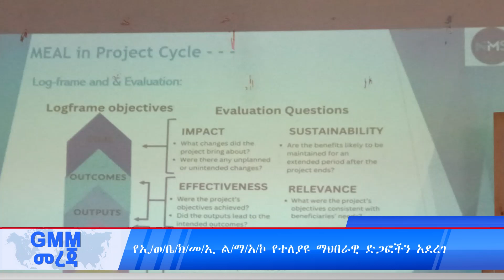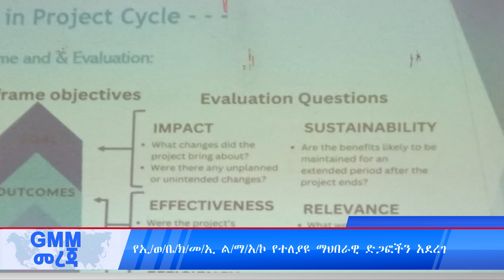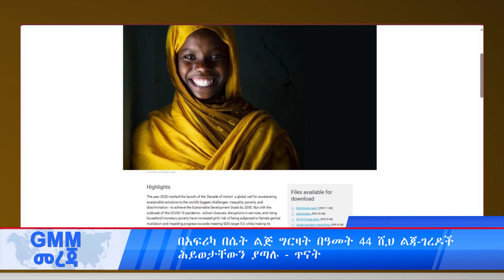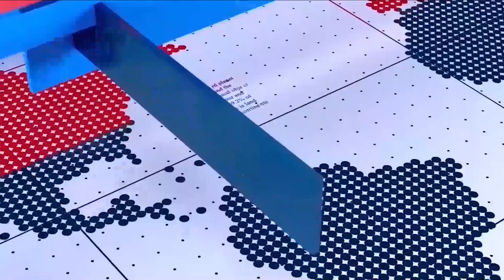GMM TV NEWS